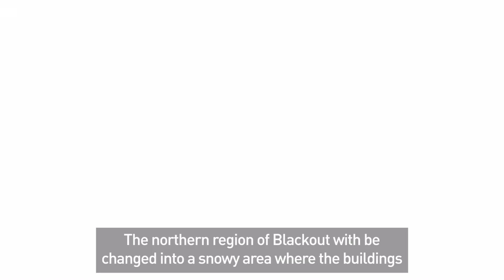Call of Duty®: Mobile - New To Battle Royale | Season 1 Heist Updates in 2022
The new season has released with a variety of new content, like a new Ranked Series, new Battle Pass, and various updates to the both the Isolated and Blackout BR maps! Get a glimpse at what is new to those maps and get ready for more next week once Lunar New Year related content releases, like the Snowboard Challenge in BR.